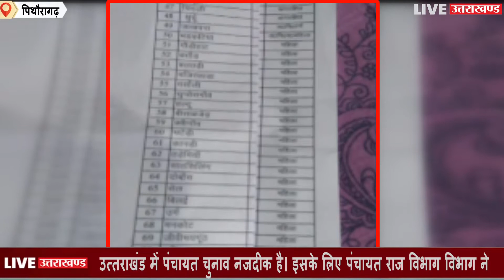Pithoragarh में ग्राम पंचायत, क्षेत्र पंचायत और जिला पंचायत आरक्षण जारी करने की नई तिथि धोषित